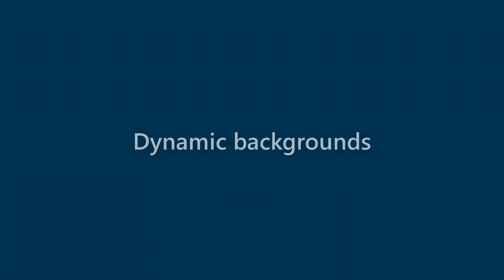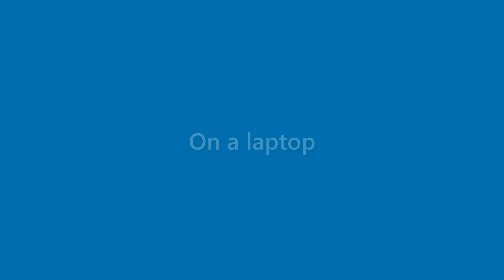Maximus Shepherd - appearance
Name Look - Maximus Shepherd - appearance. In this video we present "Maximus Shepherd" name look and feel in various scenarios.
This video will cover:
How does "Maximus Shepherd" look as a personal letterhead?
How does "Maximus Shepherd" look on a business card?
How does "Maximus Shepherd" look on a computer/laptop screen?
How does "Maximus Shepherd" look with different background colors?
How does "Maximus Shepherd" look with various fonts?